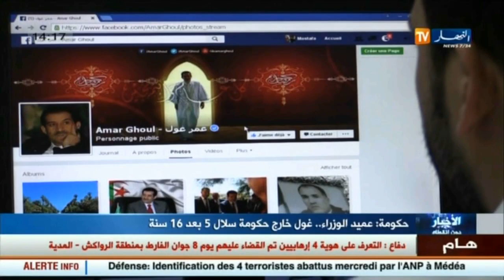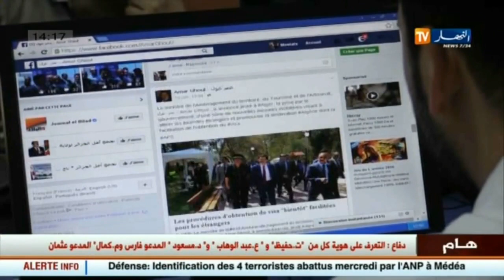حكومة : عميد الوزراء.. غول خارج حكومة سلال 5 بعد 16 سنة